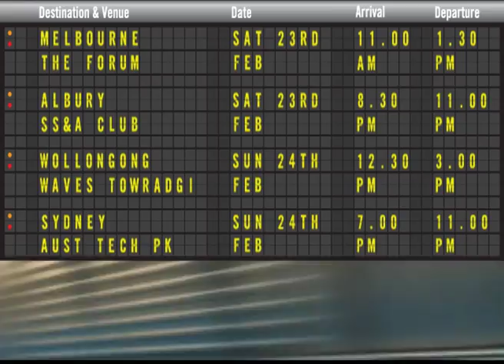Bacardi Express 2008 Sizzle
This was the on-line sizzle that kicked off the first installation of the hugely successful Bacardi Express in 2008, featuring Faker, Pnau, Scribe, Bumblebeez, Bang Gang DJs and Beardyman.